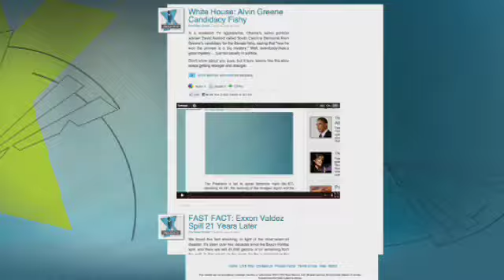Deputy Saves Man From Burning Car Following Explosion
Bill Hemmer reports on this video from the Dallas County Sheriff's Department showing a deputy saving a man from his burning vehicle.